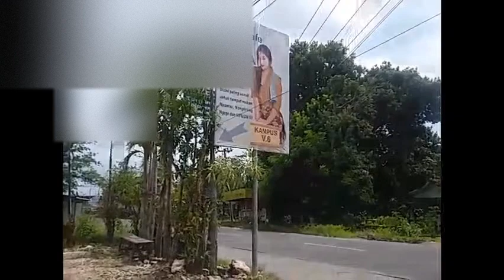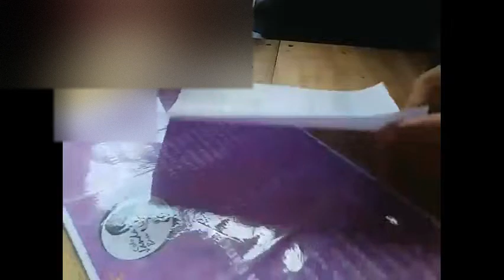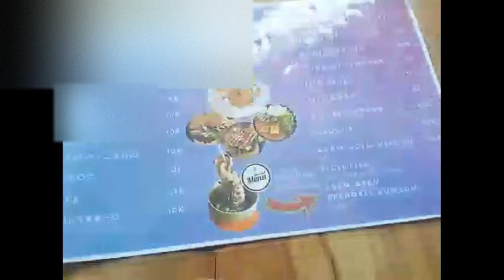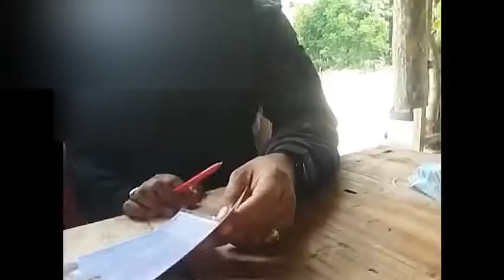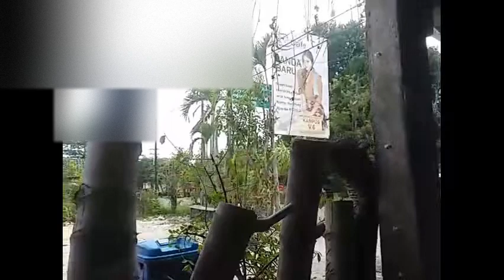PULANG KONDANGAN GAK SENGAJA LIAT KAFE DENGAN NAMA MARKETING YANG WOW#Cafejandabaru#wonorejo#cepu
Assalammu'alaikum sahabat youtube dan bestie ini saya pas pulang kondangan gak sengaja lihat nama marketing kafe yang uwuw banget katanya makanannya enak , terutama jahe wedonya alhamdulillah bisa mampir heeeeeee mbak nya yang jaga lucu, ramah, supel dan grapyak cara jawane. Selamat berkuliner ria#kulinercepu#anekakuliner#jahewedok#kebab#burger